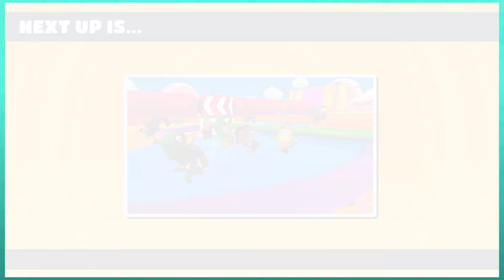A coupla boys, doing some fallin' | Let's Play Fall Guys (Hot seat local multiplayer)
Let's play Fall Guys
Hot Seat Local Multiplayer

Welcome to FALL GUYS: ULTIMATE KNOCKOUT
As if anyone on the planet right now didn't already know this game. David has been in LOVE with this game since release, and I have been pretty newly getting into it.
There are no plans for this to be a series (unless it super over-performs?) but we just thought we'd have some fun playing together, and enjoyed the idea of sharing that with everyone.
Have fun with these funny moments, and relatively sad attempts...